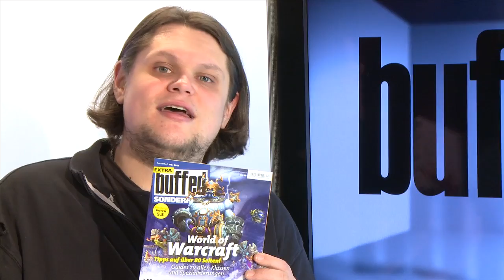Anomaly 2 - Tower Offense, Der Herr der Ringe Online Update 11 - buffedShow 347 (2/2)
im zweiten Teil der buffedShow zeigen wir Anomaly 2, das die Entwickler der Gattung Tower Offense zuordnen. Das bedeutet, dass ihr nicht etwa die Türme aufstellt, sondern die Angreifer spielt! Anschließend zeigen wir Euch das neue Update 11 in Der Herr der Ringe Online, welches die epische Geschichte fortführt. Zum Schluss gibt es wie gewohnt Outtakes.